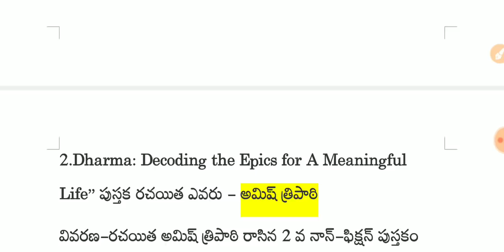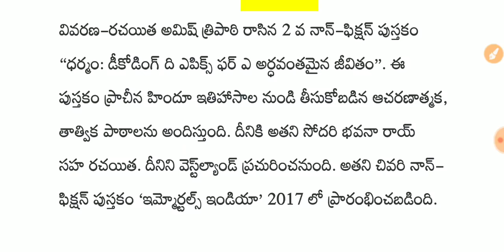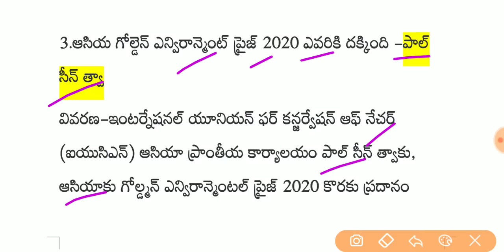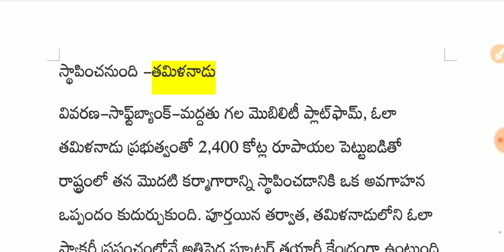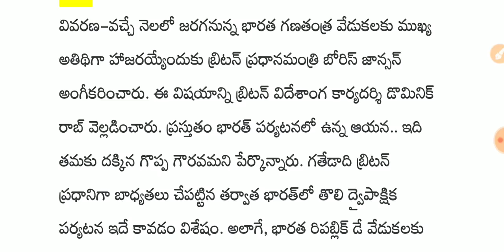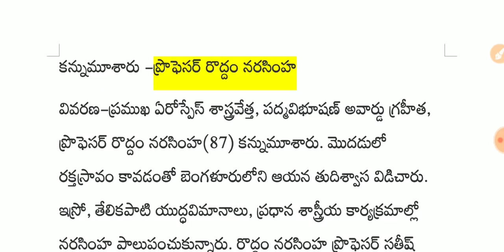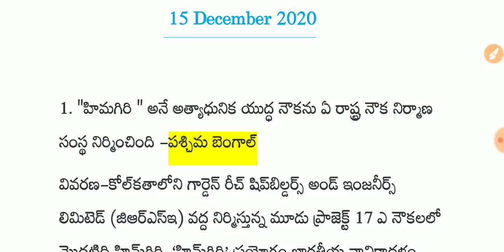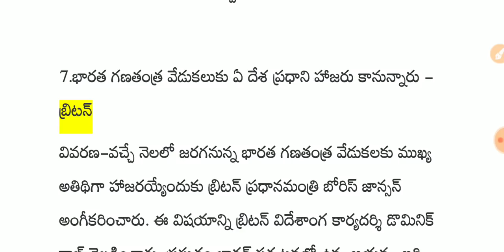Daily current affairs in telugu || 15 december 2020 current affairs